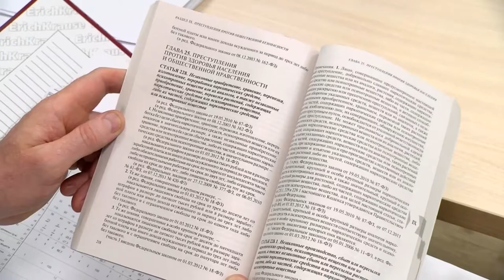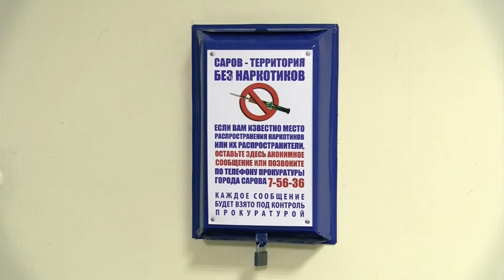В прокуратуре подвели итоги работы по профилактике наркомании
В прокуратуре Сарова подвели итоги работы по профилактике наркомании и противодействию незаконному обороту наркотических и психотропных веществ. А также привели статистику по преступлениям, совершенным в этой сфере в первом полугодии 2019 года.